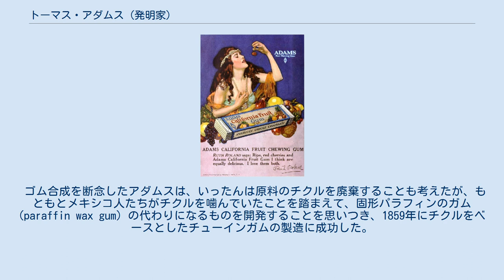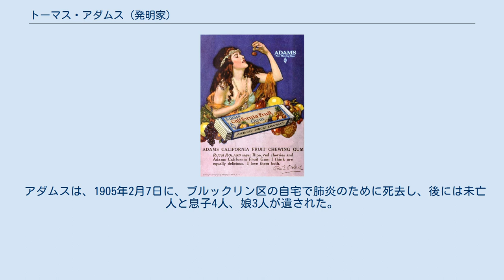トーマス・アダムス (発明家)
1919年のアダムス・チューインガムの広告。
 トーマス・アダムス（英語: Thomas Adams, 1818年5月4日 - 1905年2月7日）は、19世紀アメリカ合衆国の科学者、発明家で、チューインガム産業の創始者とされている。
アダムスの興した事業は、最終的には有名なチューインガム製造業者ウィリアム・リグレー・ジュニアの事業に合流した。
 アダムスは、ニューヨークに生まれた。
 南北戦争の際には、同名の息子トーマスとともに、従軍写真師としてポトマック軍に参加した。
 1857年ころ、アダムスは、亡命してニューヨークのスタテン島に住んでいた、かつてのメキシコの指導者アントニオ・ロペス・デ・サンタ・アナの秘書兼通訳であったルドルフ・ナペギー (Rudolph Nagegy) を通して、サンタ・アナの知遇を得た。
秘書として働いていたとき、チューインガムのアイデアを着想した。
サンタ・アナは、チクルという天然ガムを噛んでいたのである。
サンタ・アナは、チクルを飴玉大に切り、販売もしていたという。
当初、サンタ・アナとアダムスは、このガムからタイヤに用いることもできるようなゴムの合成を試みたが、これは上手くゆかなかった。
 ゴム合成を断念したアダムスは、いったんは原料のチクルを廃棄することも考えたが、もともとメキシコ人たちがチクルを噛んでいたことを踏まえて、固形パラフィンのガム (paraffin wax gum) の代わりになるものを開発することを思いつき、1859年にチクルをベースとしたチューインガムの製造に成功した。
アダムスは、ジャージーシティに、アダムス・アンド・サンズ (Adams and Sons) 社を設立して社長となり、本格的なチューインガムの製造を始めた。
当初は、味をつけないままドラッグストアで販売していたが、後に甘味料を加えるなどして加工したところ、売上が急増した。
 1871年には、ドラッグストアの店頭でチューインガムを小さく切断する機械を導入し、小単位での販売を可能にした。
また、1888年には、最初のチューインガムの自動販売機を導入し、地下鉄構内などに置いて、大きな成功を収めた。
 1880年代には、アダムスの事業は国内各地に広く商品を流通させ、3千人を雇用する規模に成長し、ブルックリン橋の近くに世界最大のチューインガム工場を構えていた。
 1898年には、同名の息子に事業を譲って引退した。
 アダムスは、1905年2月7日に、ブルックリン区の自宅で肺炎のために死去し、後には未亡人と息子4人、娘3人が遺された。